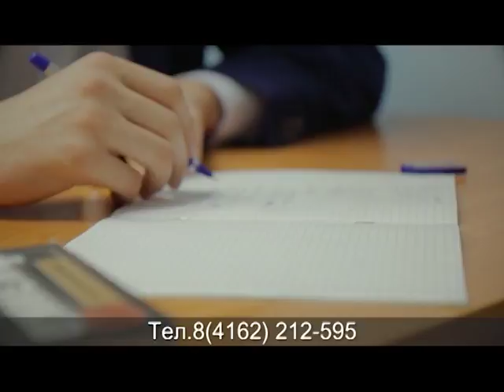В Благовещенске Пифагор ЕГЭ PAL DV